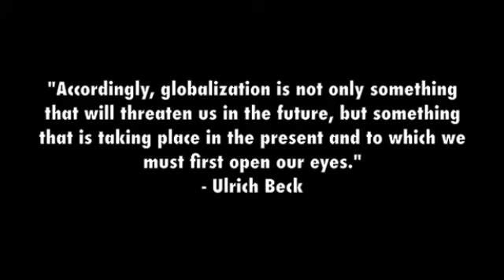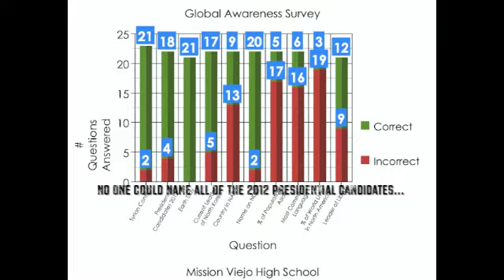The Global Dilemma UCI Connect MVHS 2012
The Global Dilemma
Increasing Global Awareness in Students
2012 UCI Global Connect Documentary

Can you capture the world in a video?
These eight freshmen think they've done a pretty good job at it.

Mission Viejo High School
Period 6
By Arya Jemal
Marina Weinberger
Alison Chen
Michelle Honeyman
Samantha Wiggins
Katya Gorkovenko
Masha Gorkovenko
Kaila Emerson